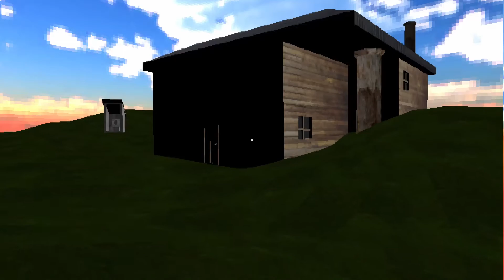No Fue Buena Idea Entrar en la Casa de Maggot Face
Nuestra hermana ha desaparecido. Le seguimos el rastro hasta una casa en mitad de la nada. ¿Estará ahí?